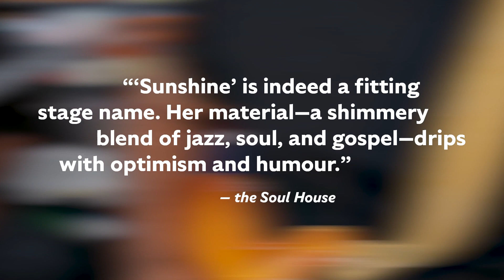Avery*Sunshine at The Theatre at Ace Hotel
Sun, May 7 at 7pm
The Theatre at Ace Hotel

Fluent in musical languages ranging from soul, R&B and house to jazz, hip-hop and gospel, Avery*Sunshine expresses herself with a power- ful voice that sweeps the listener up in stories of love, loss and healing. Performing with her Grammy-award-winning creative partner and husband, guitarist Dana “BigDane” Johnson, Avery’s repertoire features soulful, in-the-pocket R&B grooves and life-affirming gospel.